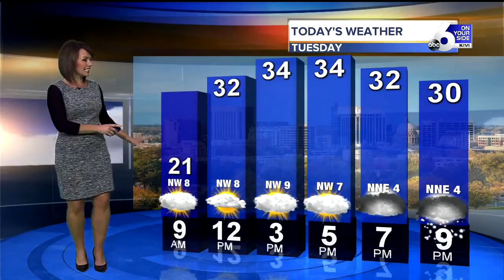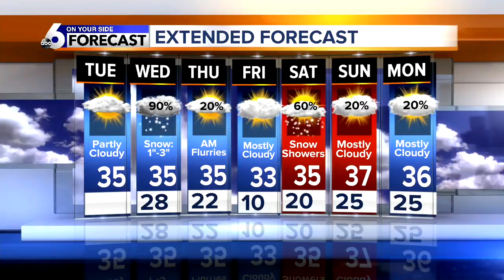KIVI 6 On Your Side Latest Headlines | February 19, 5am